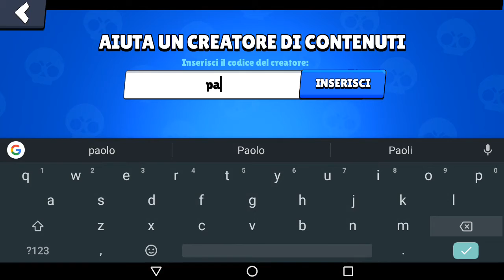Arrivo a 4000 coppe sblocco tic per la seconda volta